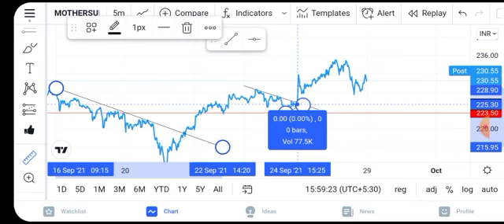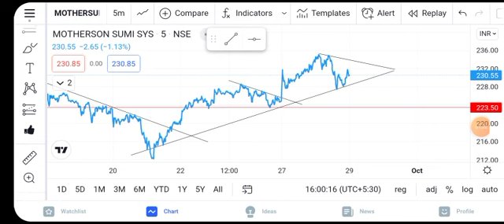MOTHERSON SUMI LATEST NEWS • MOTHERSON SUMI SHARE • STOCK PRICE TARGET ANALYSIS • BONUS 2021